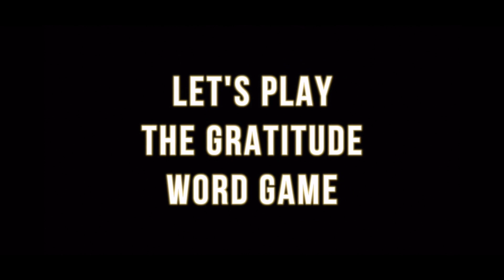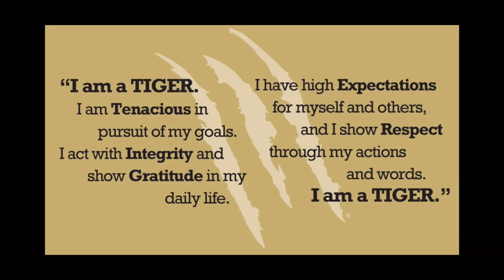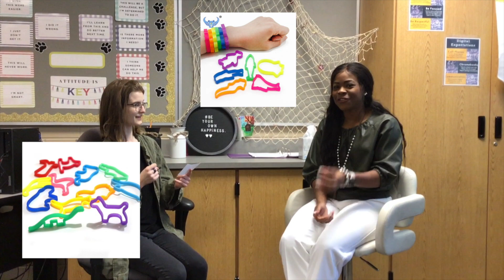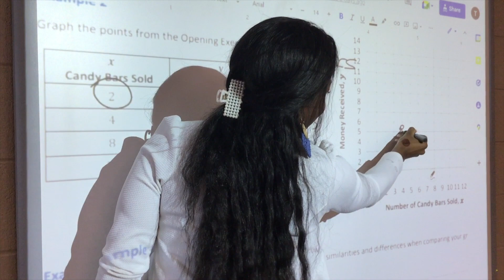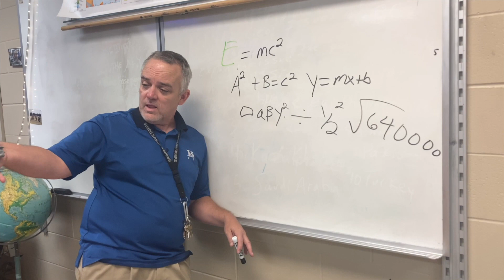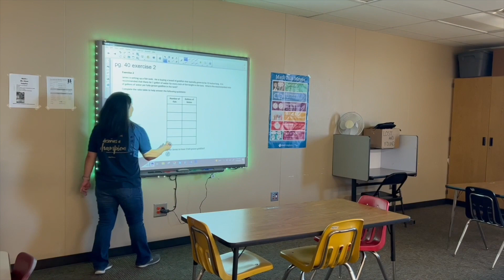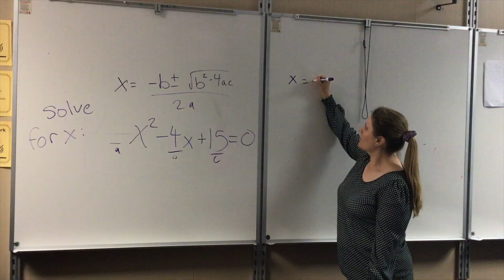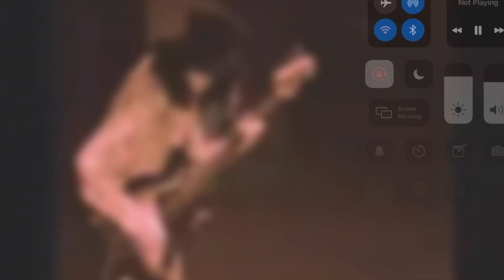The 232 Show - Episode 5 Oct 2022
Teacher profiles, dream assignments, gratitude.
October 2022